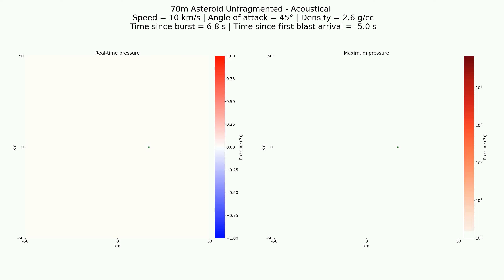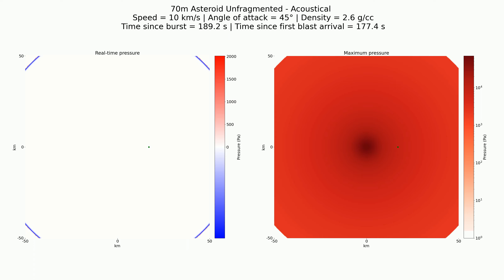Acoustical: 70m unfragmented, 10 km/s, 2.6 g/cc, 45°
Simulation of  pressure blast wave observations of an unfragmented 70m asteroid impacting Earth's atmosphere. Asteroid modeled with speed of 10km/s, density of 2.6g/cc, and angle of attack of 45°.

The interaction between the incoming asteroid and the atmosphere releases an audible "boom" which is sonified here based upon an arbitrary observer's position (GREEN dot in both plots).